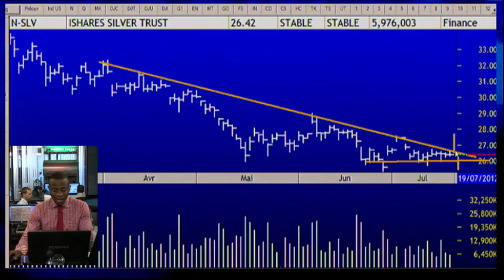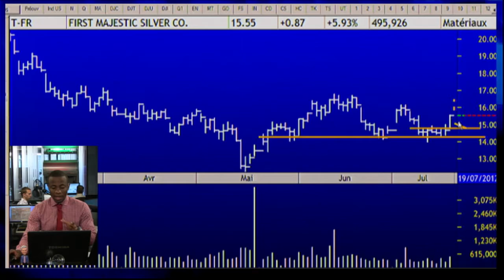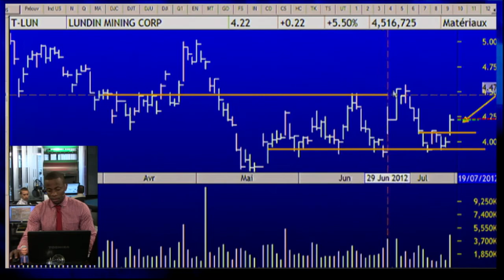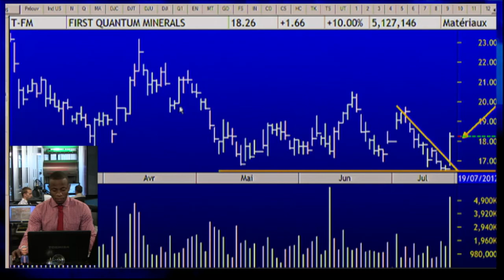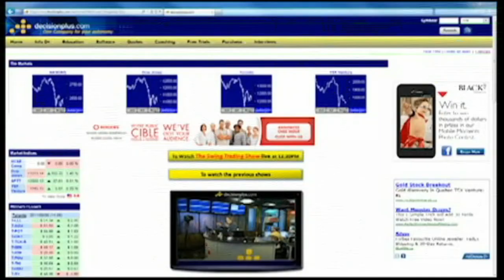Stock Trading Tricks - Mining sector Report July 19 2012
Silver stocks to watch for buying opportunies if the silver spot price breaks up its downward trend + Bullish cycle in the mining sector with stocks to buy

Since 1987, Decision-Plus has introduced new investors to the world of stock market trading while also helping experienced traders make the best trading decisions. Receive a free daily stock market update at 12:30 pm from our "Beat the Market" webcast